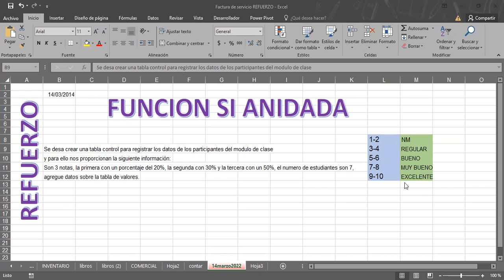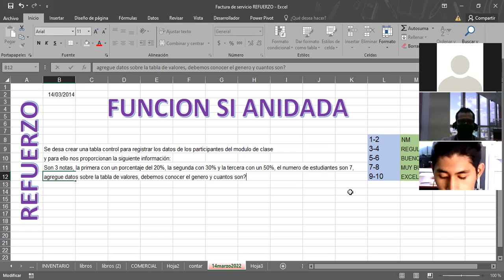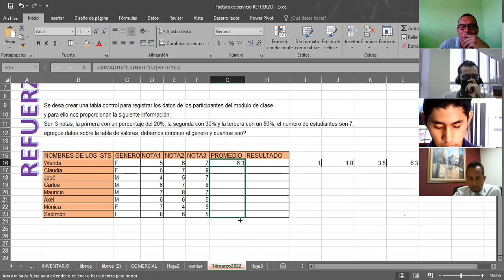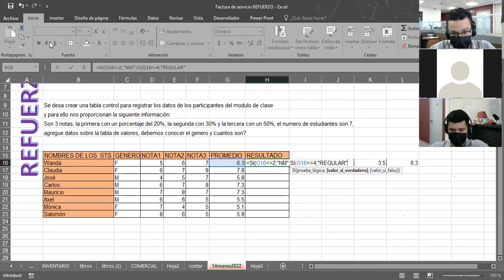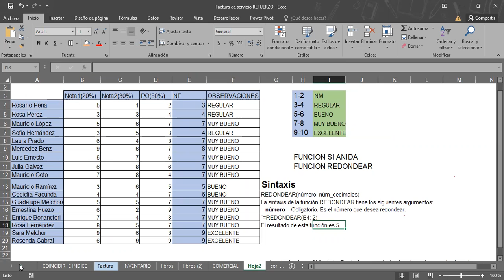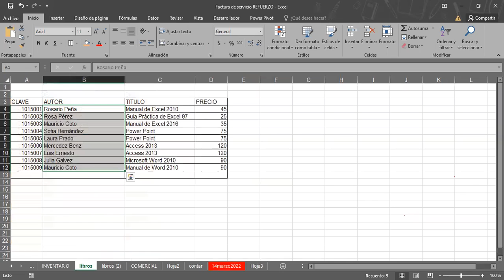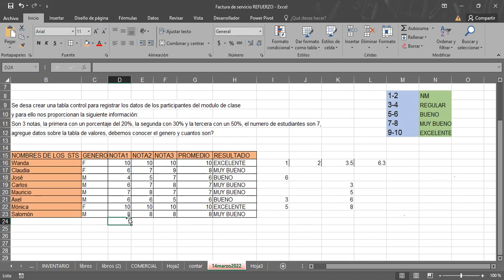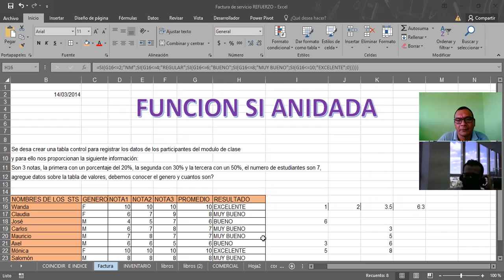Ingles Corporativo-EXCEL INTERMEDIO FUNCION SI ANIDADA REF